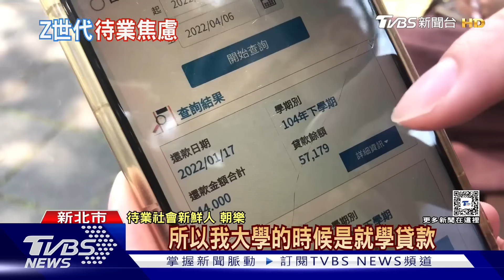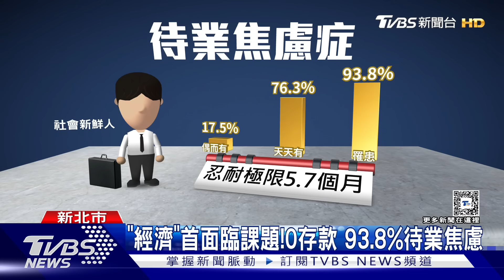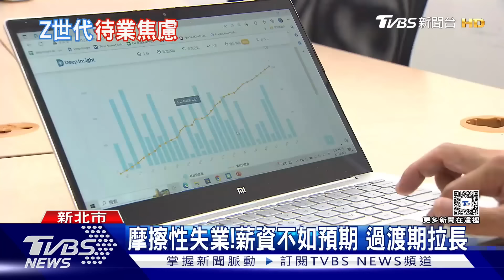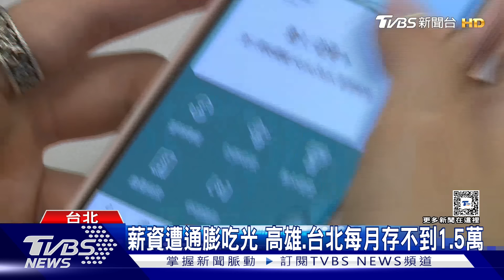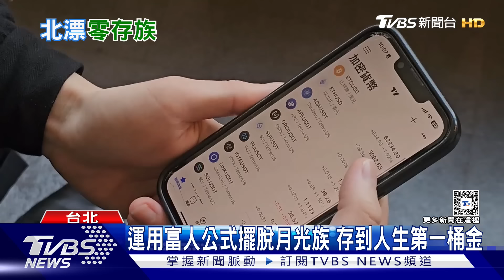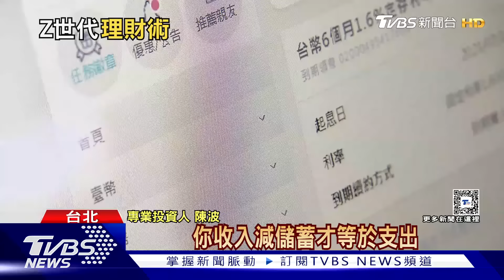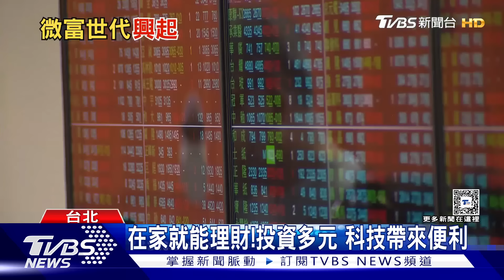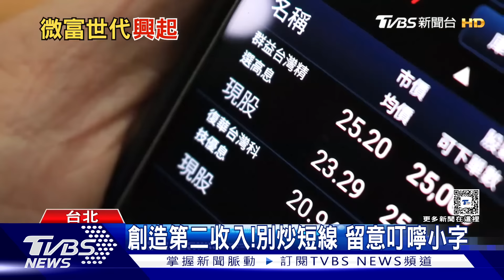好焦慮!新鮮人找嘸工作 青年淪月光族 「富人公式」從零存款到100萬!｜TVBS新聞